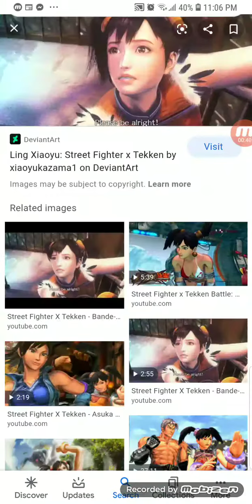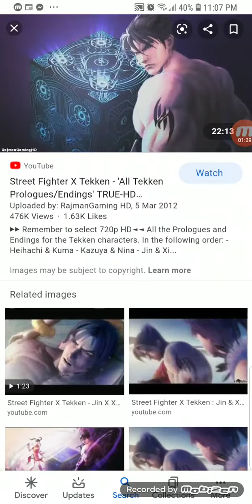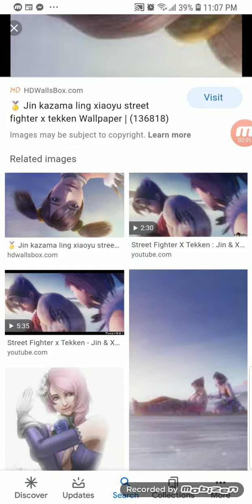Some pictures of jin and xiaoyu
Hope u like it if u i wil tell lisa gaming roblox  to get kick out in roblox Mischa